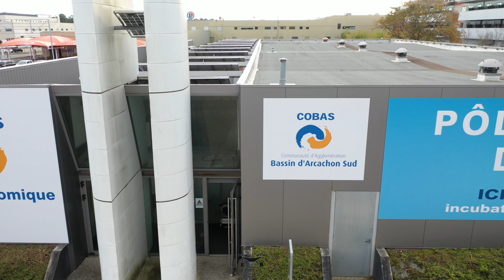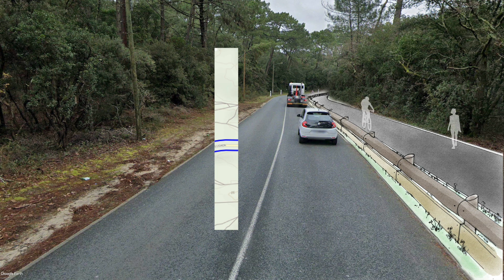CARTE DE VOEUX DE LA COBAS : EN 2024, ENSEMBLE ON EST PLUS FORT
Marie-Hélène Des Esgaulx, Présidente de la COBAS
et l'ensemble des élus du Conseil Communautaire vous invitent à découvrir leur carte de voeux 2024 réalisée en interne : Ensemble, on est plus fort.

Une nouvelle carte qui comprend de la vidéo, des photos et du Motion Design avec des personnages animés.

Bonne lecture, bon visionnage et surtout Très Bonne Année 2024